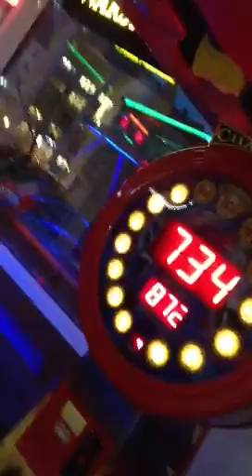Niko & blerim boxen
Habibi box teil hasen heide